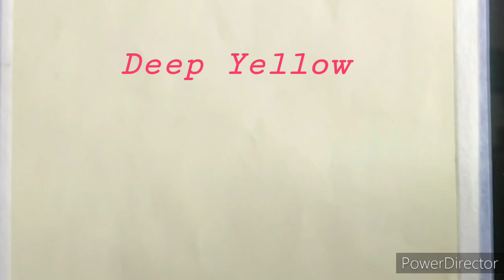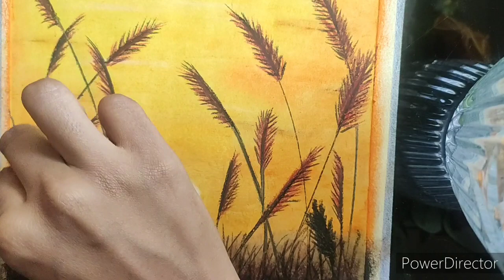Oil Pastel Art of Wheat field at Sunset